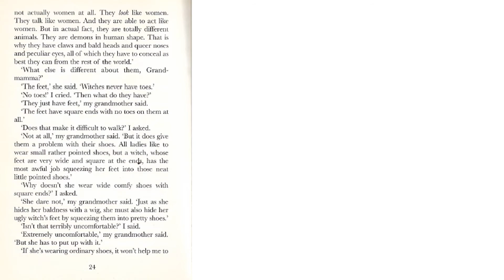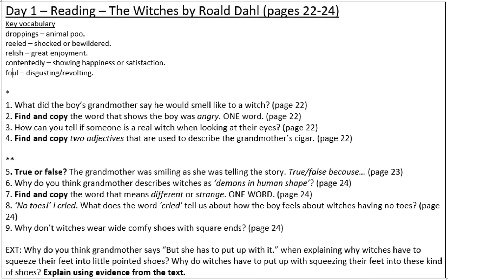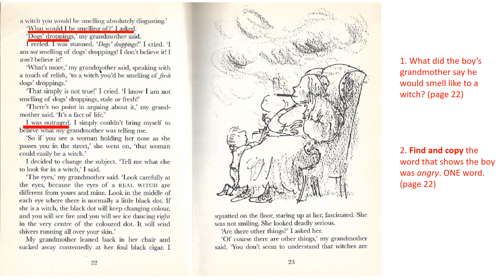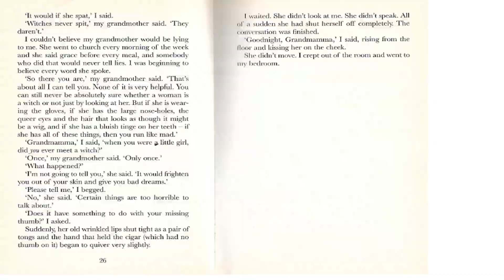Year 4 Week 11 Reading The Witches